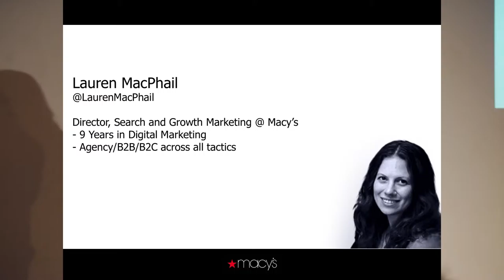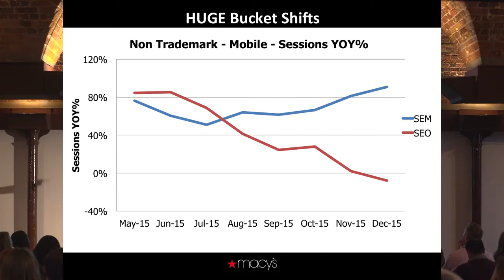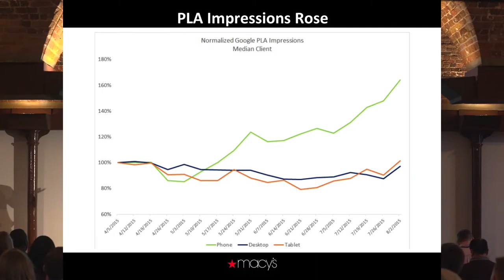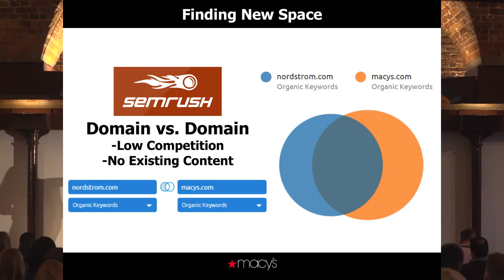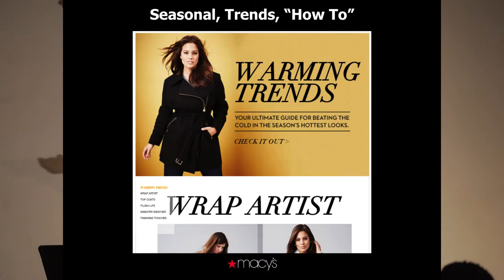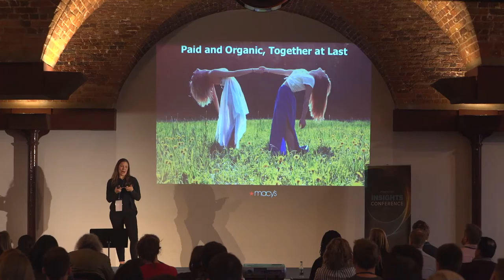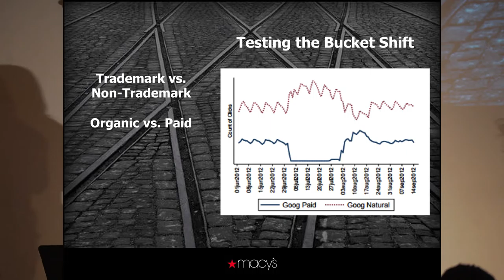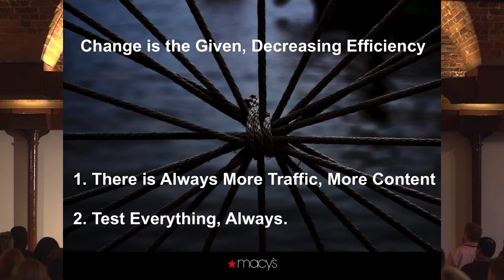Ayima Insights - Lauren MacPhail discusses Mobile Search and the challenges faced at Macy's